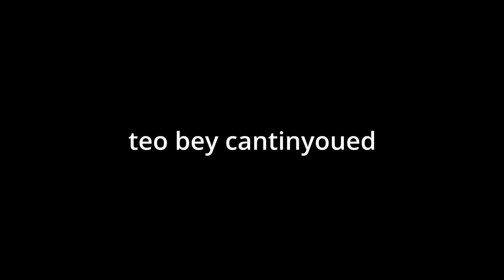STEVENS REALLY COOL EPOK ADVENTURE. Episode 3 - The Butter of Drive